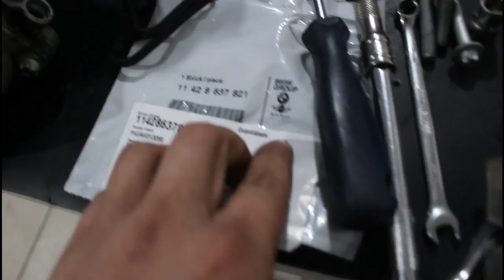Bmw X1 vazando óleo, Ecosport com barulho de suspensão..